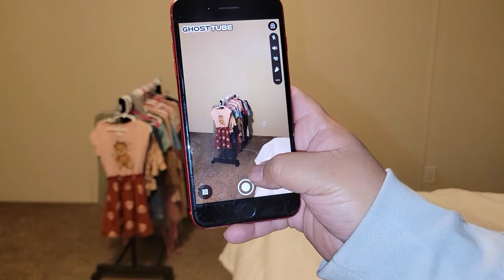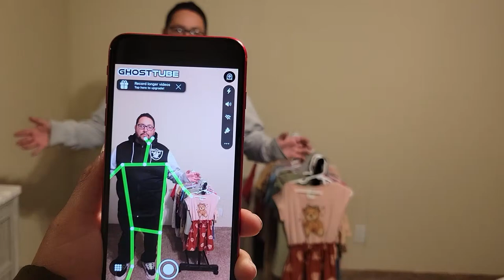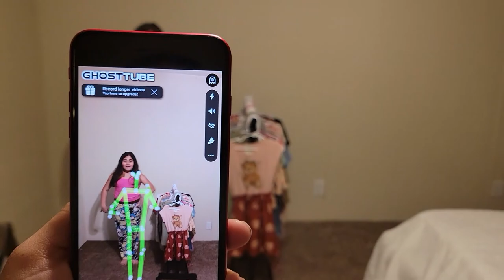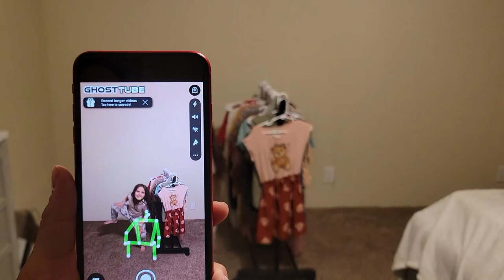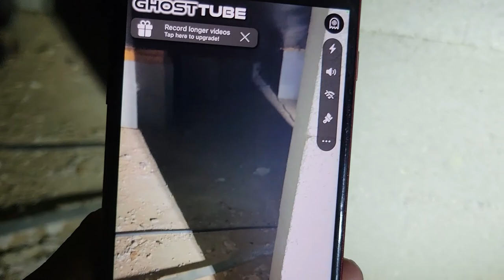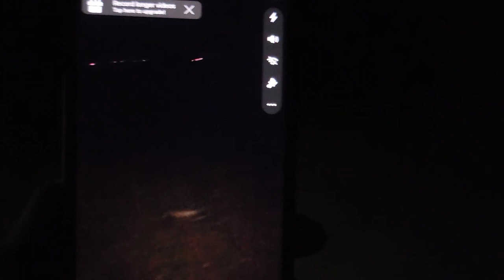We caught a ghost on camera